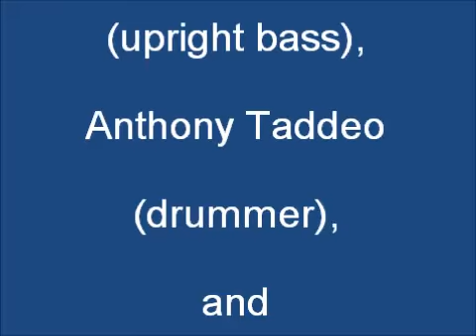"Fear Is Born To Us Alive" by Mayday Radio on Alive with Clive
Mayday Radio, featuring Jeff Ting (guitar and vocals), Dimitri Moderbacher (upright bass), Anthony Taddeo (drummer), and Hara Garacci (guitar), performs "Fear Is Born To Us Alive" on August 5, 2011, on Alive with Clive hosted by Clive Swersky.  To vote for Mayday Radio to be in The Alive with Clive Top 20, go To become a member of The Alive with Clive Global Community and see This Week on Alive with Clive free each week, go For more information about Alive with Clive, go To read and subscribe to Clive Swersky's Blog, go